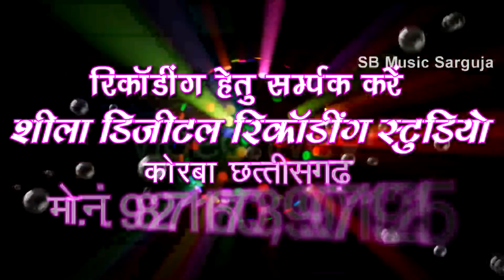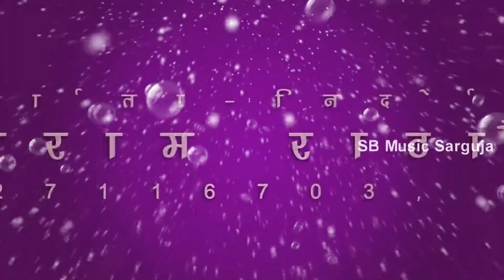Lakku Bandi | CG Song | Karela Nar Bari Ke | New Chhattisgahi Geet | SB 2020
Song : Karela Nar Bari Ke
Singer : Lakku Bandi
Lyrics : Bablu Mahant
Music Director : Bablu Mahant
Producer : Shri Ram Rathore
Director : Shri Ram Rathore
Recordist : Nanki ji

5. SHILA STUDIO KORBA